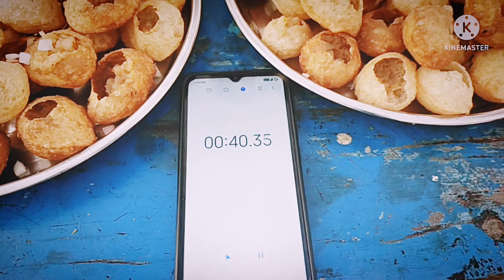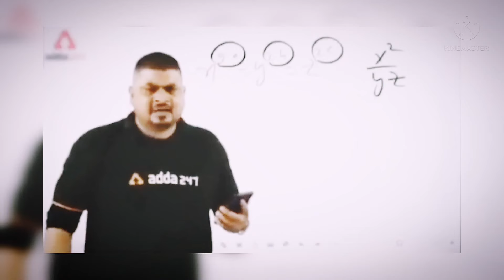150 Pani Puri Eating Challenge || हारने वाले को जोलोचिप खानी होगी (JOLOCHIP)😱 || AtoZ Experiment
150 Pani Puri Eating Challenge || हारने वाले को जोलोचिप खानी होगी (JOLOCHIP)😱 || AtoZ Experiment

                         A To Z Experiment

Dosto Aap Ko Video Ko Jarur like And Channel Ko Subscribe Karan Hain Aap Ko Is Channel Par Bahut Hi Maje dar Videos Dekhne Ko Milegi And Sari Vides Experiment, Challenging And Reaction Video Or Bhi Bahut Achi Videos Dekhne Ko  Milegi